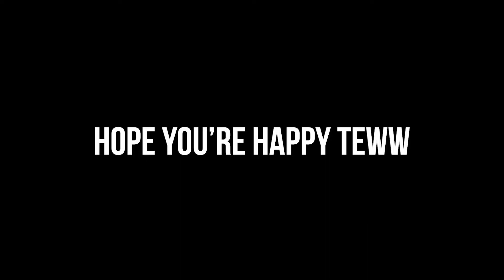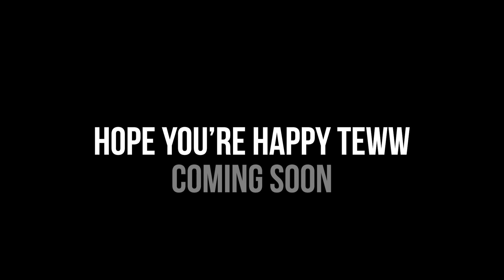Teww Talez Hope you're happy Teww interview promotion